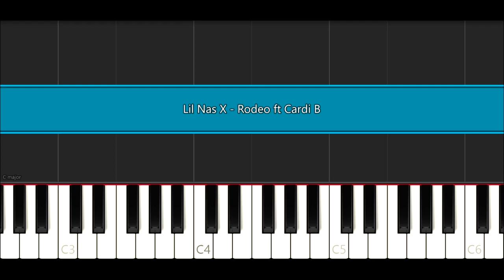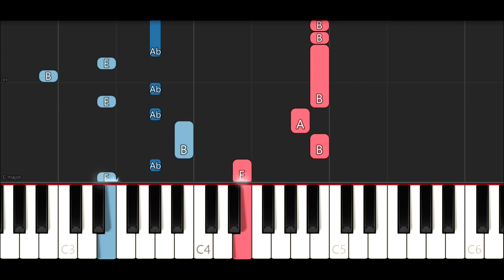Lil Nas X - Rodeo ft Cardi B (Piano Tutorial)